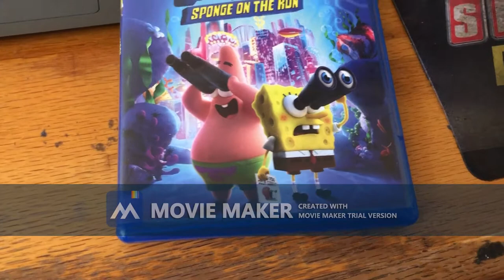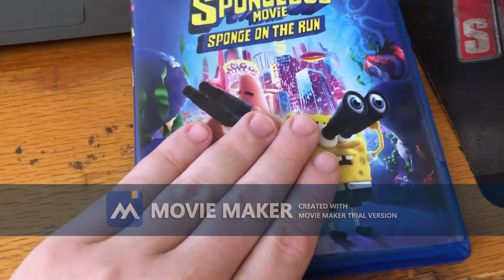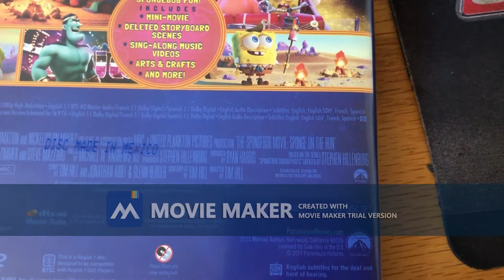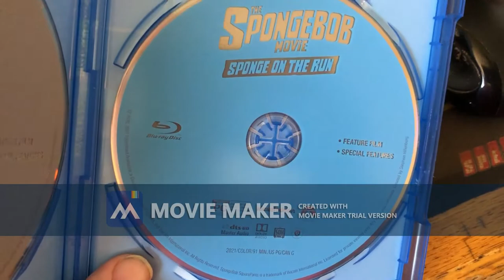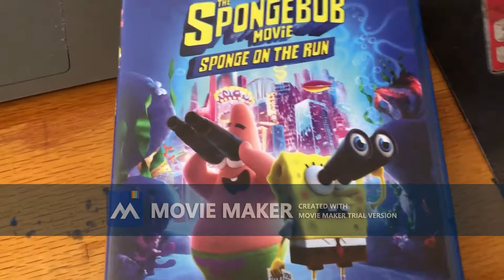Special 1-Year Anniversary Of Me Owning The 2021 Blu-Ray Of The Spongebob Movie Sponge On The Run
Enjoy this One Year Anniversary Special!